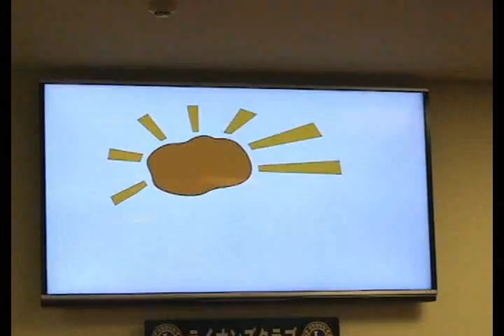ZOE E ZION CHIDA FERREIRA- 11. 09. 2014